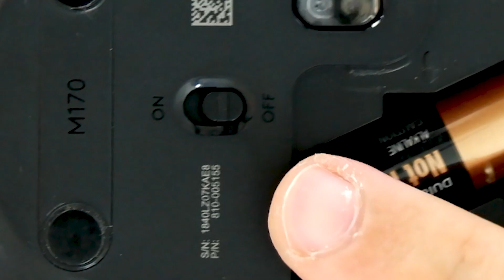Teclado e mouse sem fio da Logitech mk235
Vamos conhecer um conjunto de mouse e teclado wireless da logitech.

kit MK120
kit MK220
kit MK235
kit MK270
kit MK295

▶ Twiter: assuntodavez